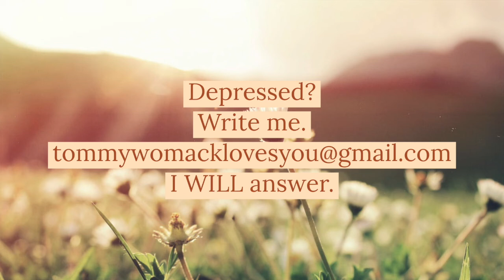TOMMY WOMACK Monday Morning Cup Of Coffee (May 11, 2020)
Share a weekly sip of Tommy Womack's Monday Morning Cup Of Coffee.

"Tommy Womack" Singer-Songwriter “David Olney” “The Highway’s Coming” NAMASTE "The Late Show" "Ben Reel" "30a Songwriters Festival" "Robert Christgau" "Burriss Amps" "Recording King" "The Long Players" "East Nashville Radio" "Cheese Chronicles" "There I Said It" "Government Cheese" bis-quits DADDY "Will Kimbrough" "Todd Snider" TommyWomack.com "Jason Ringenberg" "Jimmy Buffett" "Dan Baird" "Warner Hodges" "Bowling Green" "The Replacements" "Nice Day" "Nashville Scene" "Bongo Java" "frothy monkey" Starbucks Coffee Musings Cafe Nashville (film) Talk WXNA